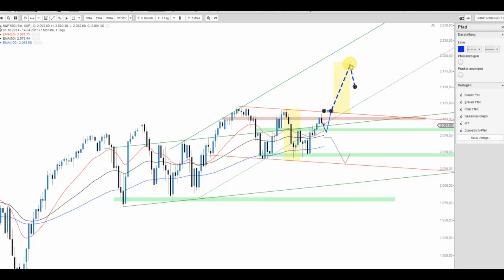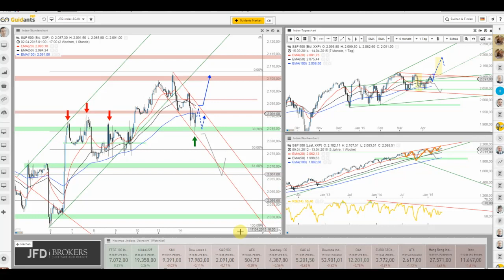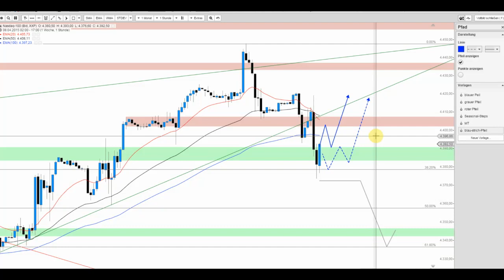US-Märkte kommen einfach nicht in Schwung, doch Obacht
Das Chartbild des S&P 500 Index bleibt konstruktiv innerhalb der sich aktuell darstellenden bullischen Flagge auf Stundenbasis. Ein Ausbruch verspricht daher weiteres Potenzial. Wichtig beim S&P500 wie auch beim Nasdaq 100 Index das 38,20%-Fibo-Level.